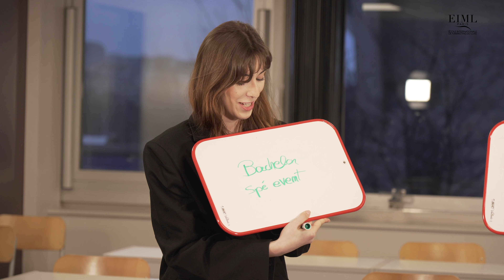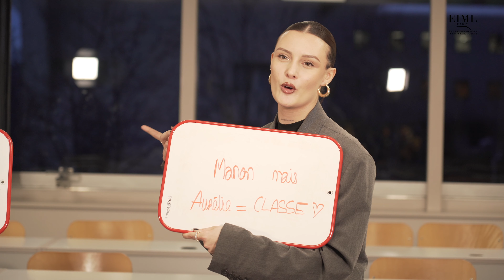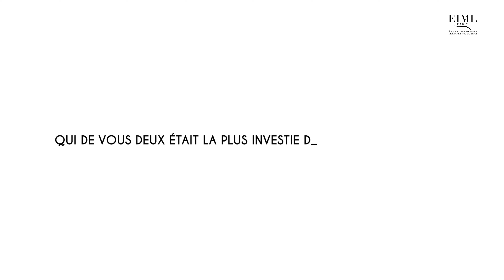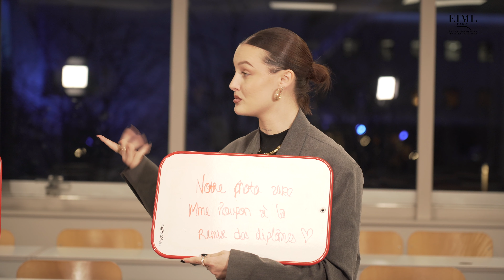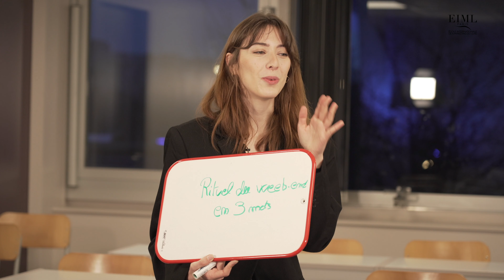Aurelie Leroy et Manon Maufront, alumni de l'EIML Paris, nous partagent leurs souvenirs à l’école ✨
Toutes les deux diplômées en 2021, elles sont aujourd’hui respectivement Chef de projets chez Marussia et Event Project Manager chez Inspiration Live Music, deux parcours très inspirants.